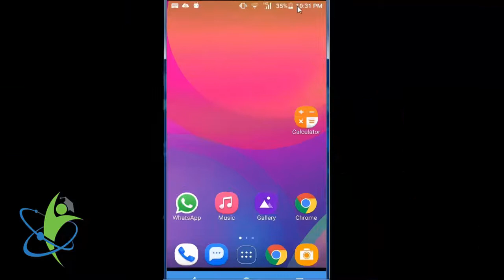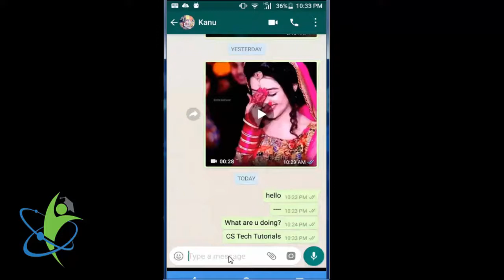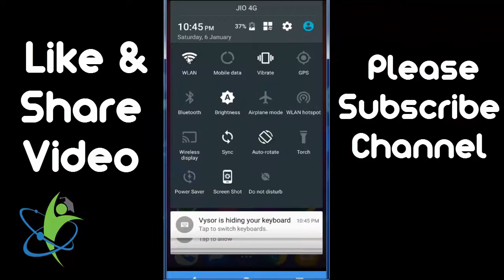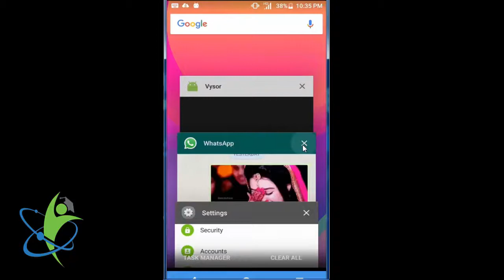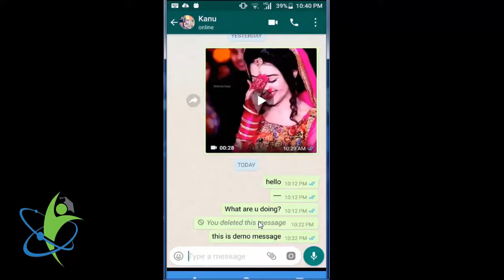Whatsapp Trick - How to Delete Whatsapp Message after 7 Minute with Proof 100%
Hello Friends,
Whatsapp launched a new feature "Delete for Everyone". In this feature we can delete the whatsapp messages sent by mistake. This feature works for only 7 minutes after send. You can't delete after 7 minute. In this video I will show you trick that how to delete whatsapp sent message after 7 minute. So watch this video and bypass this 7 minute feature.

How to Delete Whatsapp Message after 7 Minute?
How to bypass Whatsapp Delete for everyone 7 Minute feature?

दोस्तों अगर आपको मेरा यह Video अच्छा लगा हो तो Please इसे like और share कीजिये| और मेरे इस चैनल को Subscribe कीजिये ताकि मैं आपके लिए और अच्छे अच्छे Videos बना सकूँ और आपको नयी नयी Trick सिखा सकूँ। याद रखिये आपका एक Subscription मेरे लिए एक "GOLD COIN"  के बराबर है।

Copyright : All content in this video such as text, graphics, logos, button icons and images are the property of "CS Tech Tutorials"  Channel. So Don't Copy any part of this video!